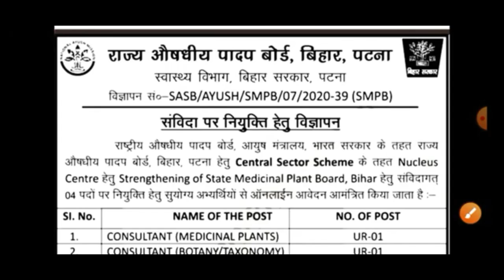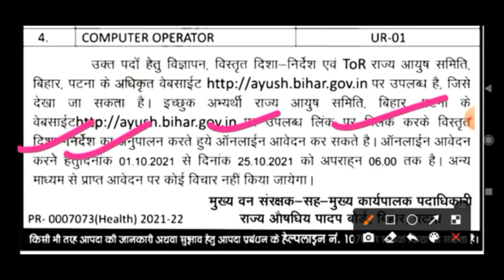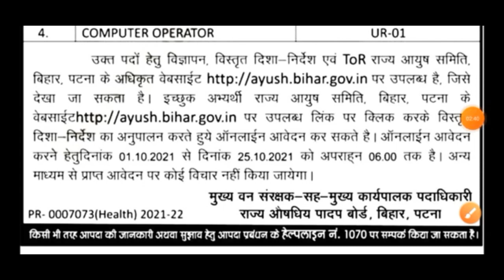बिहार सरकार न्यू भर्ती bihar vacancy 2021 पद :- डाटा एंट्री ऑपरेटर अकाउंटेंट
बिहार में न्यू बहाली परमानेंट जॉब bihar vacancy new 2021 मेट्रो रेलवे